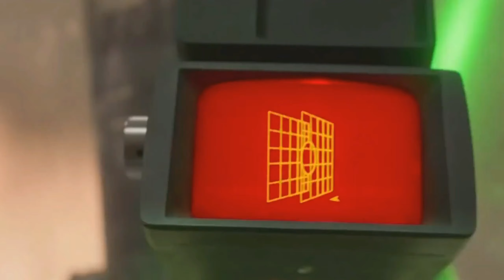Escape from Jakku - The TriForce Awakens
I changed the title to Triforce Awakens opposes to the "The Force Awakens" as I put audio from The Legend of Zelda, more specifically the "Attacking Vah Naboris" from Breath of the Wild as it fits the "desert aesthetic" REALLY well in my opinion.

My apologies for the long hiatus everyone, I FINALLY got my laptop back from repairs & ready to upload again! Also Happy May the 4th EVERYONE! Here's my video I've been trying to upload for last StarWars Day but couldn't because of copyrighted material.

ANY negative comments about Rey's actor Daisy Ridley will be deleted I don't care if she's your least favourite Jedi I can say the SAME thing about Ahsoka she was NEVER canon to the original story to me. If you have NOTHING nice to say keep it to yourself!